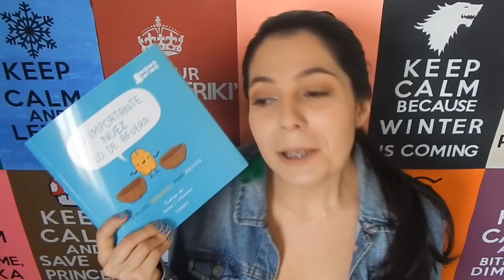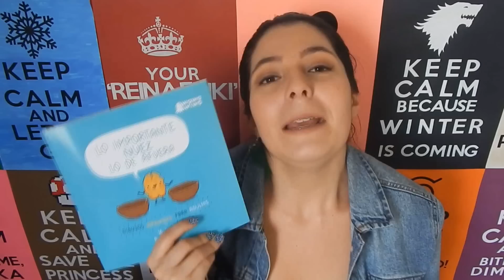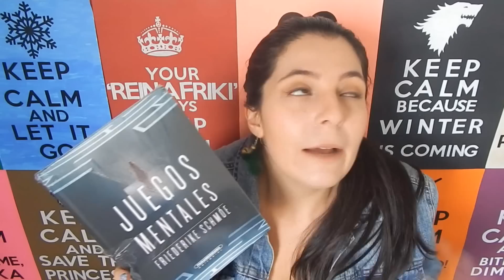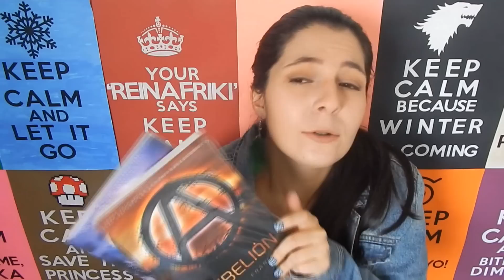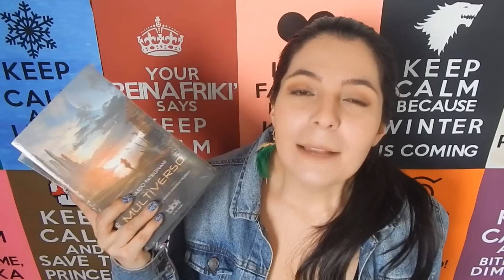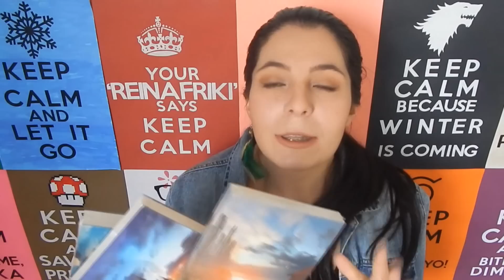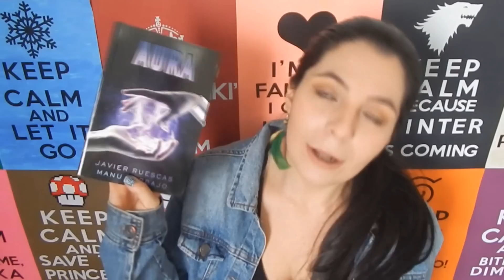Book Haul (Unboxing) || Febrero 2016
Este mes me llegaron muchos libros nuevos y te los muestro TODOS. Una saga increíble cae en mis manos.

Booktube, Booktuber, Booktube Colombia, Animes, Manga, Kyoko, Libros, Books